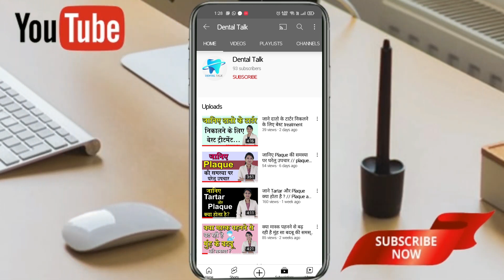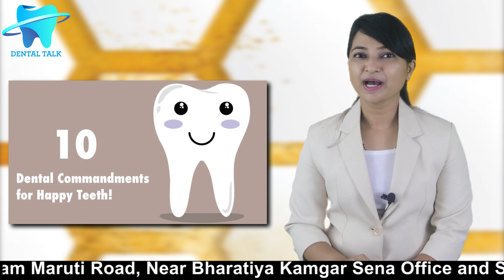दांतों और मसूड़ों को बिगाड़ देगी ये आदतें | कौनसी आदतें छोड़ें I 10 Tips to Protect Teeth and Gums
क्या आप अपनी दांतों और मसूड़ों की सही देखभाल कर रहे हैं? यह वीडियो Dr. Chaitali द्वारा बताया गया है कि कौनसी आदतें दांतों और मसूड़ों को नुकसान पहुंचा सकती हैं और इन्हें छोड़ने से आप अपने दांतों और मसूड़ों को स्वस्थ रख सकते हैं।

दांतों और मसूड़ों के लिए हानिकारक आदतें:

बहुत ज्यादा शक्कर खाना – शक्कर दांतों में बैक्टीरिया को बढ़ावा देती है, जिससे कैविटी और मसूड़ों की समस्याएं होती हैं।
स्मोकिंग और तंबाकू का सेवन – तंबाकू से मसूड़ों की बीमारी और दांतों का रंग खराब हो सकता है।
स्ट्रॉन्ग माउथवॉश का अत्यधिक उपयोग – अत्यधिक माउथवॉश के उपयोग से मसूड़ों में जलन हो सकती है।
भारी ब्रशिंग – बहुत जोर से ब्रश करने से दांतों का इनेमल खराब हो सकता है।

ज्यादा कॉफी और चाय पीना – कैफीन से दांतों पर दाग पड़ सकते हैं और मसूड़े कमजोर हो सकते हैं।
नाखून चबाना – यह आदत दांतों को तोड़ सकती है और मसूड़ों को भी नुकसान पहुंचा सकती है।
तेल या साबुन से ब्रश करना – यह दांतों और मसूड़ों को नुकसान पहुंचा सकता है।
बिना ब्रश किए सोना – रात में दांतों की सफाई नहीं करने से बैक्टीरिया की वृद्धि होती है।
नमकीन पानी से कुल्ला करना – यह मसूड़ों को सूखा और संवेदनशील बना सकता है।
अधिक मात्रा में एसिडिक पदार्थ खाना – नींबू, अंगूर जैसे फल दांतों के इनेमल को नुकसान पहुंचाते हैं।

दांतों और मसूड़ों को बचाने के लिए टिप्स:

दांतों को सही तरीके से ब्रश करें – हल्के हाथ से दांतों को कम से कम दो मिनट तक ब्रश करें।
फ्लॉस का उपयोग करें – दांतों के बीच की गंदगी निकालने के लिए फ्लॉस करें।
स्वस्थ आहार लें – हरी सब्जियां, फल, और कैल्शियम से भरपूर आहार दांतों को मजबूत बनाता है।
तंबाकू से बचें – तंबाकू का सेवन दांतों और मसूड़ों के लिए खतरनाक है।
रेगुलर डेंटल चेकअप कराएं – हर 6 महीने में दांतों की जांच करवाएं।

पानी ज्यादा पिएं – यह आपके मुँह को हाइड्रेट रखेगा और बैक्टीरिया को बढ़ने से रोकेगा।
माउथवॉश का सही उपयोग करें – हल्के और सॉफ्ट माउथवॉश का प्रयोग करें।
चबाने के लिए चीनी रहित गम का सेवन करें – यह दांतों की सफाई करता है।
दांतों की सुरक्षा के लिए विटामिन C का सेवन करें – यह मसूड़ों को स्वस्थ रखता है।
ब्रेकफास्ट के बाद ब्रश करें – दिन में एक बार कम से कम दांतों की सफाई जरूर करें।

Dr. Chaitali द्वारा बताए गए इन सरल टिप्स को अपनाकर आप अपनी दांतों और मसूड़ों को स्वस्थ रख सकते हैं और भविष्य में होने वाली समस्याओं से बच सकते हैं।

चाय कॉफी से हमारे दांतो पर क्या इफेक्ट होता है | What is GREEN TEA Doing To Our TEETH

Video Chapter
1:40 Protect your smile
2:20 10 Dental commandments for happy teeth
2:35  A tooth friendly diet

dental care, gum care, tooth protection tips, how to protect teeth and gums, Dr. Chaitali, oral health tips, teeth care routine, how to keep teeth healthy, best dental practices, gum infection prevention, dental health tips, oral hygiene tips, dental hygiene mistakes, how to avoid tooth problems, gum disease prevention.